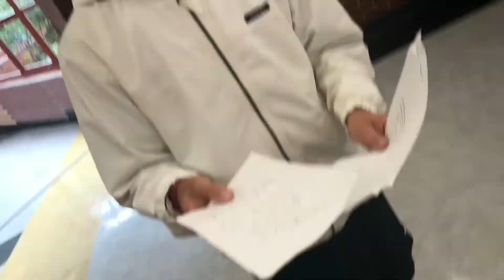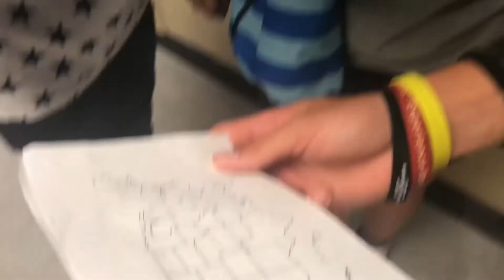NAI'S World: Week 2